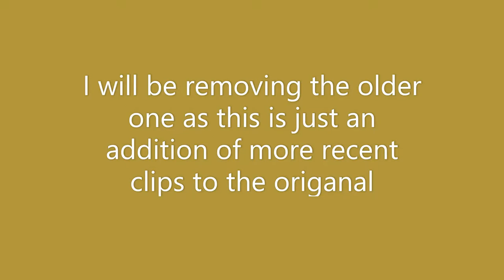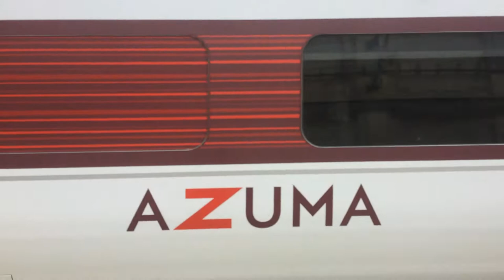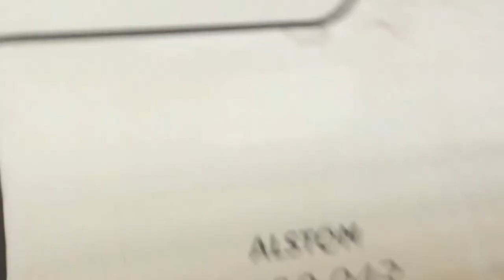all my train photos & videos 2.0!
for the ease of navigation, here are the time stamps of companies and classes:
transpennine express 0:12
185 0:15
397 1:04
802 2:20
350 3:36
lner 4:47
91 4:50
800 6:03
43 12:46
801 14:28
scotrail 18:05
380 18:08
156 28:27
170 33:03
320:45:13
158 47:36
334 55:00
318 59:09
385 1:00:09
43 2:21:41
avanti west coast  2:32:00
221 2:32:03
390 2:33:15
cross country 2:40:02
220 2:40:05
221 2:41:04
southern 2:42:51
313 2:42:54
377 2:44:52
chiltern railways 2:48:25
168 2:48:28
freight trains 2:48:54